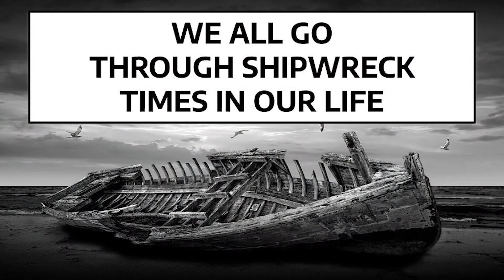The Church Unleashed 12 - Surviving Life's Shipwrecks